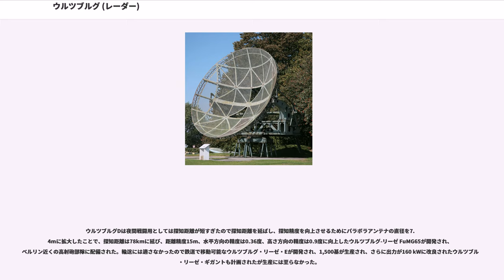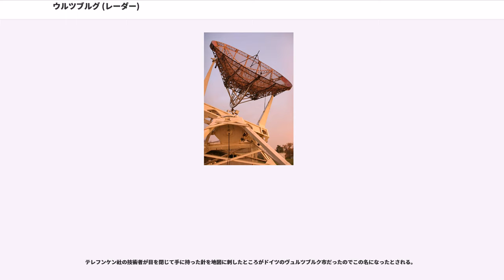ウルツブルグ (レーダー)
ウルツブルグ（）は第二次世界大戦時、ドイツで空軍、陸軍向けに開発された地上設置型の対空レーダーである。1940年から運用を開始し、4,000基が生産された。呼称は都市名「ヴュルツブルク」に由来する（プロジェクトリーダーであるヴィルヘルム・ルンゲは都市名に基づく命名を好んだ）。日本では本機を「ウルツブルグ」と呼ぶことが多く、本項のタイトルもそれに基づく。

1934年1月、テレフンケン社はドイツのレーダー研究者であるドイツ海軍通信研究所のルドルフ・キューンホルト博士やマイクロ波の専門家であるハンス・ホルマン博士が研究している早期警戒レーダーに関して会談した。しかし、テレフンケン側の研究責任者であるヴィルヘルム・ルンゲ博士はSFの域を出ていないアイデアだと判断し、関心を持たなかった。開発者達は独自にGEMA（Gesellschaft für Elektroakustische und Mechanische Apparate）を設立し、その後ローレンツ社と協力してフライヤ（Freya）レーダーとゼータクト（Seetakt）レーダーを開発した。

1935年春、GEMAの成功によりレーダーが実現可能なことが分かると、ルンゲ博士はすぐにテレフンケン社で独自のレーダーシステムの開発プロジェクトを立ち上げた。ローレンツ社が早期警戒レーダの開発で一歩先を進んでいたため、テレフンケン社のチームは短距離の射撃照準システムに集中して取り組むことにした。

その年の夏に試験を行い、波長50センチメートル（600メガヘルツ）の電波を使い目標（ユンカース Ju 52）から強い反射が得られた。次の年の夏、ダルムシュタット（Darmstadt）と称する試作機を完成させた。精度は5キロメートルで50メートルだった。照準には充分では無かった。1938年末、開発は空軍に移管された。

いくつかの基本的なウルツブルグシステムが存在した。最初に開発されたウルツブルグAは手動式で、目標をピンポイントで捉えるにはオシロスコープを見ながら最も電波が強い点を判断する必要があった。信号の強さ自体はすぐ変化するため目標を正確に捉え続けるのは難しかった。

ウルツブルグD型が1941年に導入された。これは円錐走査式で、パラボラの焦点からわずかにオフセットさせたアンテナを内蔵したカール（Quirl）と呼ばれる受信部を25ヘルツで高速回転させ、最も電波が強いポイントを検出できた。

このD型でもレーダのみでの射撃管制には充分な照準精度とは言えず、より精度の高いウルツブルグ・リーゼ（Würzburg-Riese、リーゼは「巨大」の意）が開発された。基本はD型と同じ装置を用い、パラボラアンテナを7.4メートルの大きさに変え送信出力をより高くしたもので、索敵距離は70 kmに達した。水平軸の精度は0.2度、上下方向は0.1度であり、照準には十分な精度だった。装置は大きすぎてトラックトレーラーでは運搬できず、鉄道で移動可能なウルツブルグ・リーゼ・Eが開発された。これは1,500基が生産された。さらに出力が160キロワットに改良されたウルツブルグ・リーゼ・ギガントも計画されたが生産には至らなかった。

戦後は電波望遠鏡に改装されて電波天文学の観測に用いられた物もある。

敵国であったイギリスはドイツのレーダー技術の核となる部分を実力行使によって入手することを企図し、1942年2月27日にを実行してウルツブルグの部品と操作員・通信兵の確保に成功した。

遣独潜水艦作戦の一環として1942年8月22日にドイツ占領下のロリアンから日本へ向けて伊号第三十潜水艦に積載されて出航したものの、10月13日にシンガポールで出航直後に触雷により沈没して失われた。

1943年6月16日にフランスボルドーのドイツ潜水艦基地から佐竹金次陸軍中佐と、テレフンケン社からハインリッヒ・フォーデルス（Heinrich Foders）が乗船したルイージ・トレッリ号と木原友二が乗船し、3台のウルツブルグと図面が積まれたバルバリーゴ号の2隻のイタリア潜水艦が日本へ向けて出港した。バルバリーゴ号は1943年6月24日にスペイン沖で英国海軍の哨戒機の攻撃を受け沈没したため、レーダーと図面は、再度失われてしまったものの、佐竹とフォーデルスが乗ったルイージ・トレッリ号は8月30日にシンガポールに入港して佐竹とフォーデルスは空路で福岡に向かい9月13日に東京に到着して陸軍多摩技術研究所から畑尾正央...